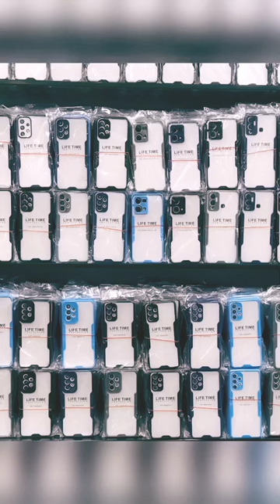Waite mate sheet pouch 💯💯